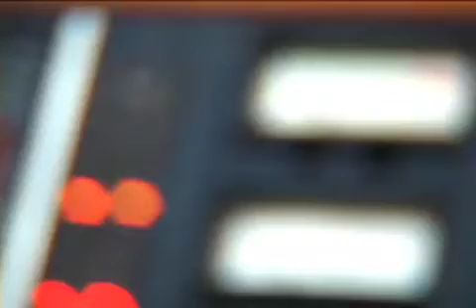"Le petit bonheur"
"Making of" de la version italo-Marco Calliariesque de cette chanson magique.